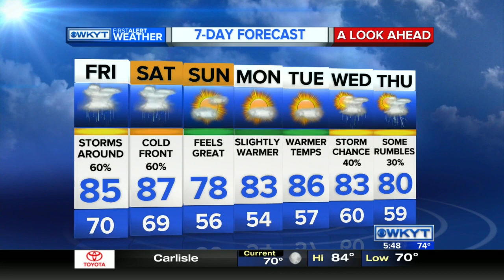WKYT This Morning at 5:30 AM on 9/9/16